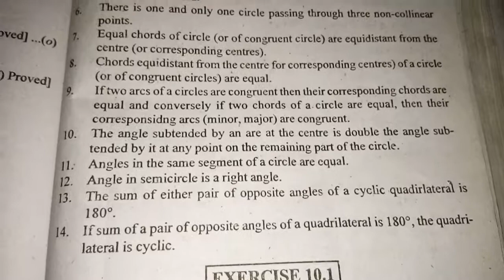Class 9th maths exercise 10.5 question 1